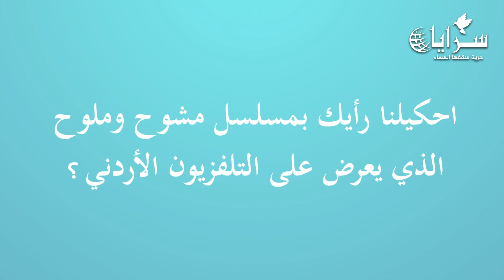سرايا | ما رأيكم بمسلسل مشوح وملوح الذي يعرض على التلفزيون الأردني؟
ما رأيكم بمسلسل مشوح_وملوح الذي يعرض على التلفزيون الأردني من بطولة بلال العجارمة وعمر الطراونة؟